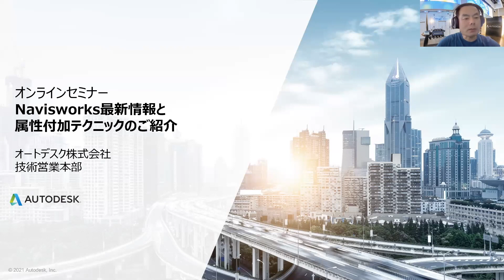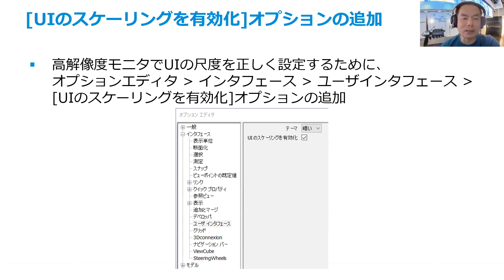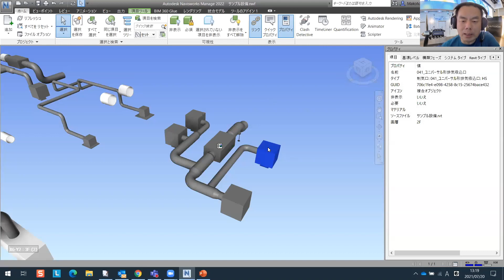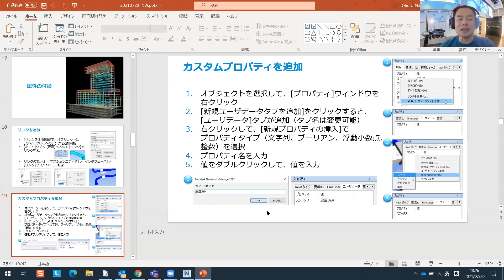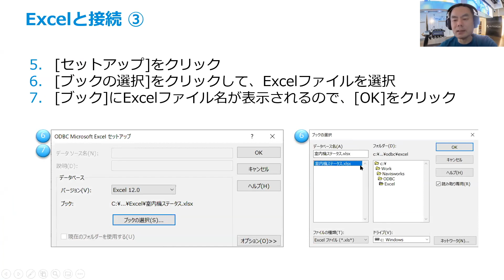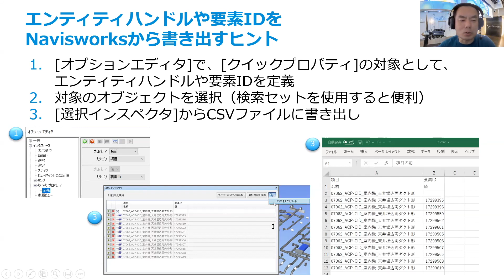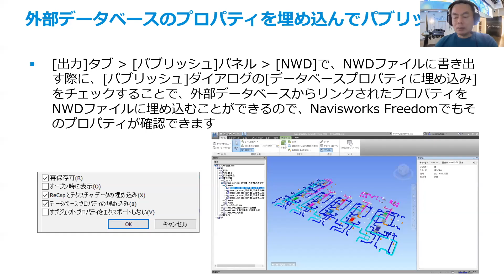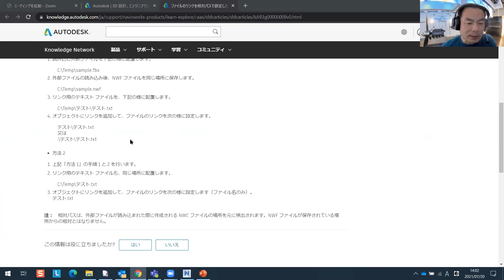Navisworks 2022 最新情報と属性付加テクニックのご紹介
AEC コレクションにも含まれる Navisworks は、様々な 3D モデルを取り込んで統合モデルを作成してプロジェクトのレビュー、施工シミュレーション、干渉チェックに活用するだけでなく、外部データベースの情報をモデルにプロパティとして付加して、その情報をもとに色分け表示することができるので、各種のステータスの管理と可視化にも役立てることができます。

本セミナーでは、Navisworks 2022 の最新情報と干渉チェック入門テキスト、Navisworks で Revit モデルを取り込んで Microsoft Excel のデータをプロパティとして付加し、その情報をもとに色分け表示して関係者に閲覧してもらう手順をご紹介します。